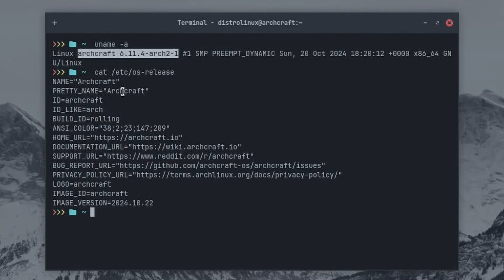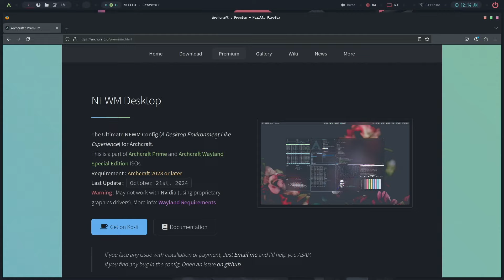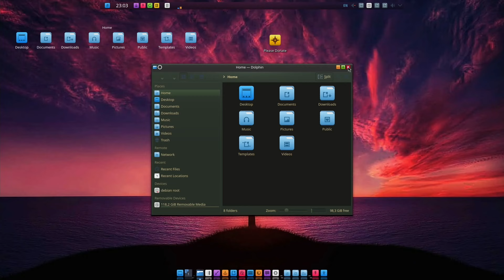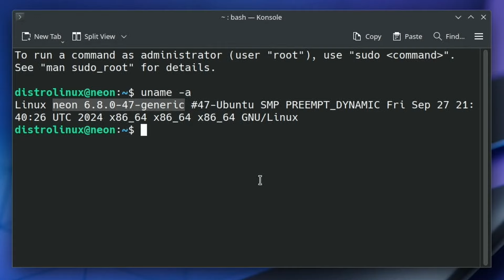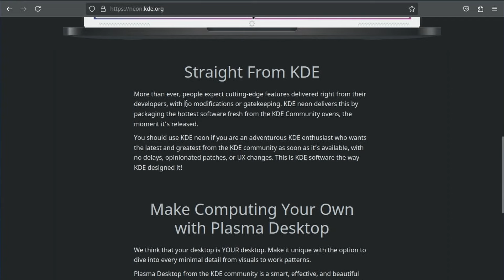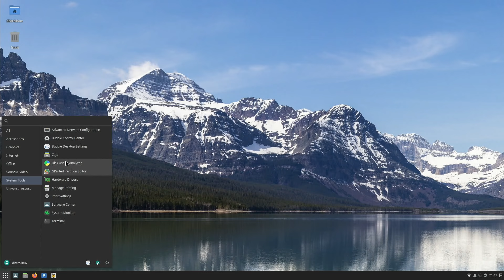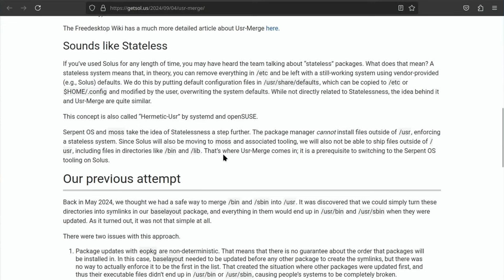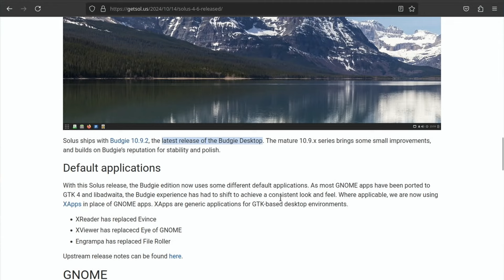AGGIORNAMENTI! — Archcraft 2024, Bluestar 2024, KDE neon 6.2, Solus 4.6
In questo video diamo un’occhiata alle ultime novità per quattro distro Linux di cui in passato abbiamo già discusso in modo più approfondito: Archcraft, Bluestar, KDE neon, e Solus. Così come fatto in precedenti occasioni, anche stavolta andremo a riprendere questi progetti poiché ognuno ha visto cambiamenti nel corso degli ultimi mesi.

» (00:00) Intro
» (00:36) Archcraft 2024
» (04:48) Bluestar 2024
» (07:22) KDE neon 6.2
» (10:48) Solus 4.6 "Convergence"
» (15:19) Conclusioni